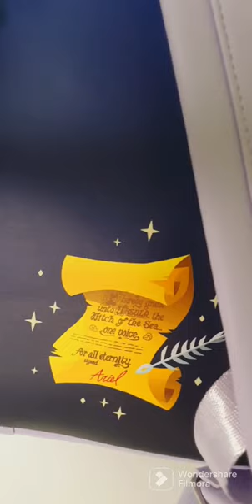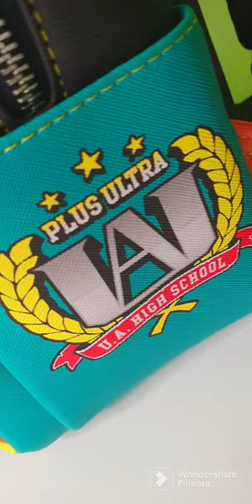Mochilas Loungefly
Se hacen envíos internacionales  😊🌎

Desde la original firma Loungefly nos llegan estas maravillas de bolsos mochila con un diseños de los mas chulos . Son muy prácticos y sobre todo tiene un diseño espectacular, que no dejará indiferente a nadie que lo ve, y con el que es difícil no experimentar esa sensación de amor a primera vista.

Se trata de bolsos mochila que mides en torno a 23 x 27 x 11 cm y que puedes llevar cómodamente porque su peso es ideal. Son bolsos con una extraordinaria calidad tanto en materiales como en acabados, con licencia oficial, y está realizado en poliéster y piel sintética, sin la utilización de piezas o componentes de origen animal.